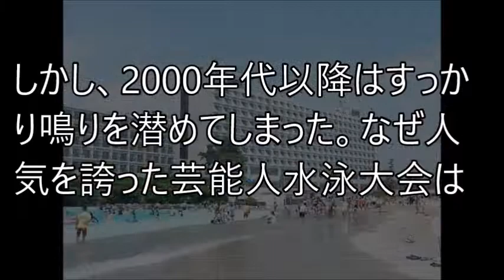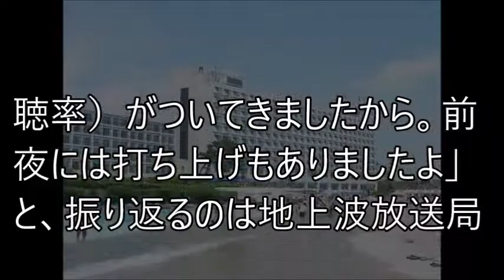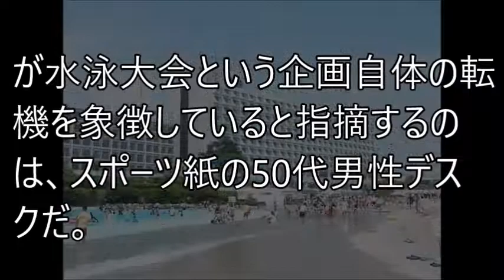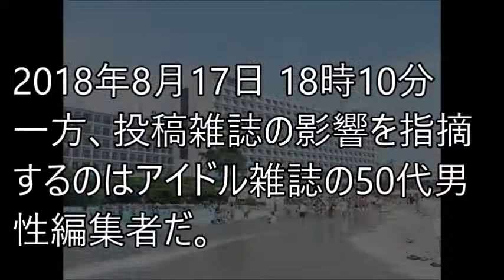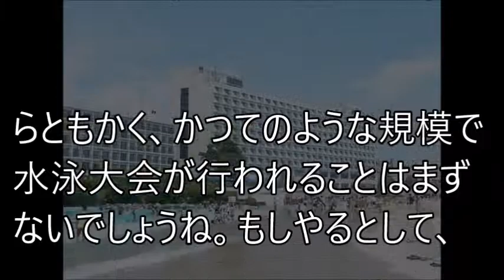芸能人水泳大会が消えた理由…